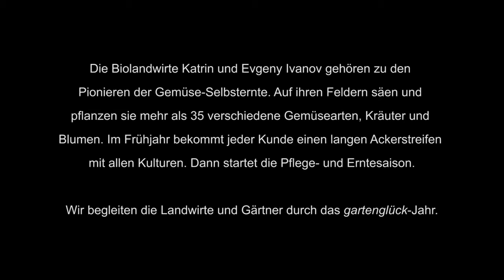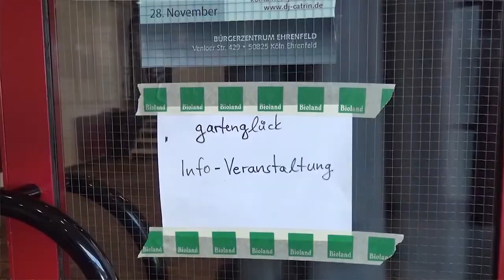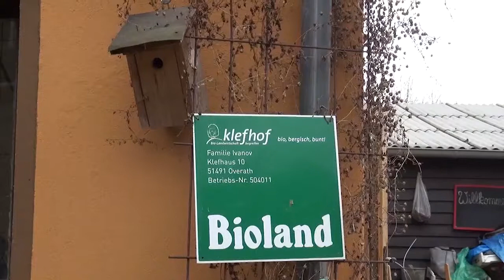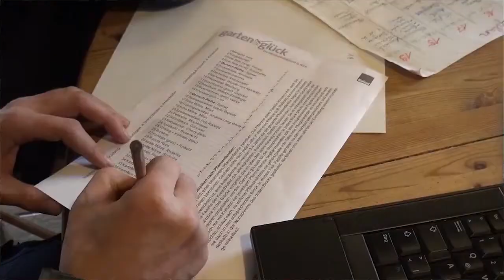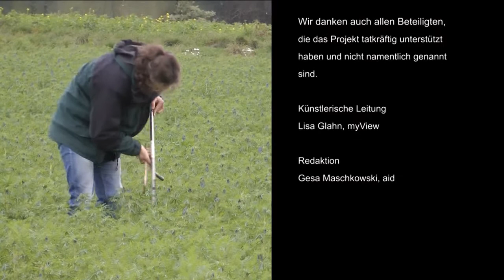Beim Nachbarn wächst alles besser – ein Jahr auf dem Gemüse-Selbsterntefeld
Die Biolandwirte Katrin und Evgeny Ivanov gehören zu den Pionieren der Gemüse-Selbsternte. Auf ihren Feldern rund um Köln säen und pflanzen sie mehr als 35 verschiedene Gemüsekulturen, Kräuter und Blumen. Im Frühjahr bekommt jeder Kunde einen langen Ackerstreifen mit allen Kulturen. Hier dürfen sie nun eine Saison lang wirken und ernten. Die Menschen, die sich auf den Feldern begegnen könnten nicht unterschiedlicher sein. Hier treffen sich Studenten mit Kleinfamilien, Singles und das gutbürgerliche Ehepaar, das auch noch nach vielen Jahren seine Parzellen begeistert beackert. Die Nachfrage ist groß und die Wartelisten sind lang. Die Familie Ivanov vergibt mittlerweile über 700 Parzellen an vier Standorten. Es fehlt allerdings an Flächen und langfristigen Pachtverträgen.